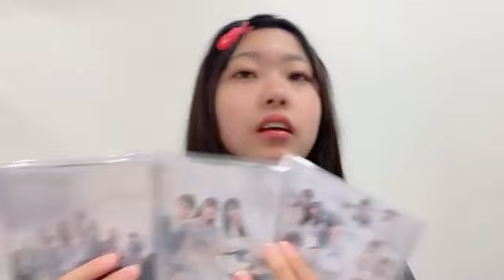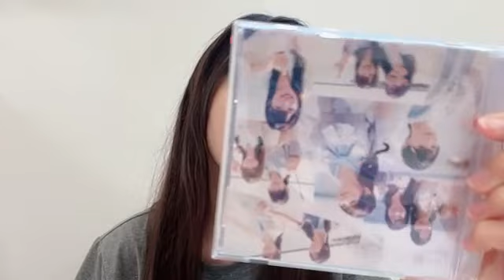48 SHINZAWA AOI 2024年08月29日07時16分46秒 新沢 葵唯（NGT48）